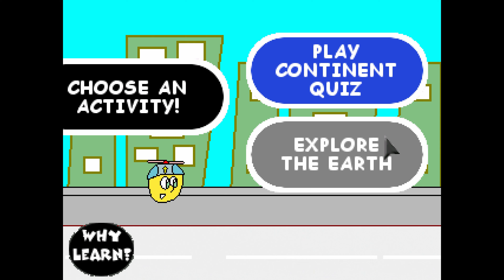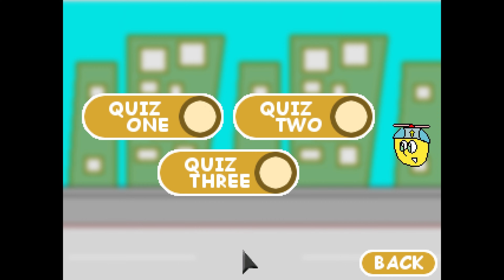The Continents - Breakthrough Gaming Activity Center - Walkthrough | Trophy Guide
The Continents - Breakthrough Gaming Activity Center - Walkthrough | Trophy Guide | Achievement Guide

0:00 Get at least 1 question right in any quiz - Get at least 1 question right in any quiz
0:30 Get at least 2 questions right in any quiz - Get at least 2 questions right in any quiz
0:36 Get at least 3 questions right in any quiz - Get at least 3 questions right in any quiz
0:42 Get at least 4 questions right in any quiz - Get at least 4 questions right in any quiz
0:48 Get at least 5 questions right in any quiz - Get at least 5 questions right in any quiz
Get at least 7 questions right in any quiz - Get at least 7 questions right in any quiz
0:54 Get at least 6 questions right in any quiz - Get at least 6 questions right in any quiz
Get at least 8 questions right in any quiz - Get at least 8 questions right in any quiz
Get at least 9 questions right in any quiz - Get at least 9 questions right in any quiz
Get all 10 questions right in any quiz - Get all 10 questions right in any quiz
1:01 Talk to Zippy the Circle - Talk to Zippy the Circle
1:17 You got all the trophies! Congratulations! - Awarded after earning all other trophies